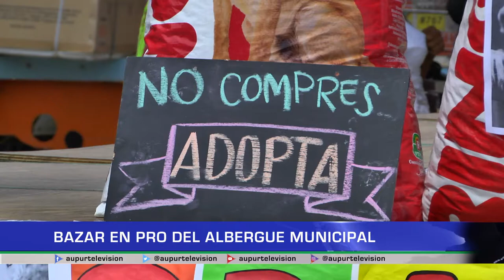Bazar en pro del albergue municipal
Conozca los detalles del bazar que se realizó en pro de los animales del albergue municipal.